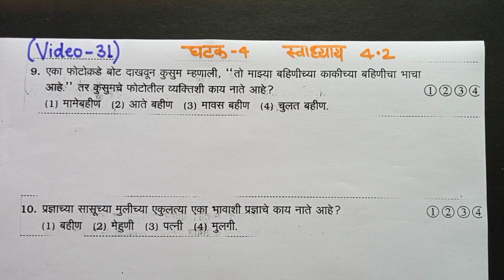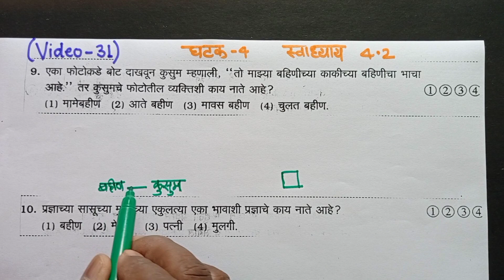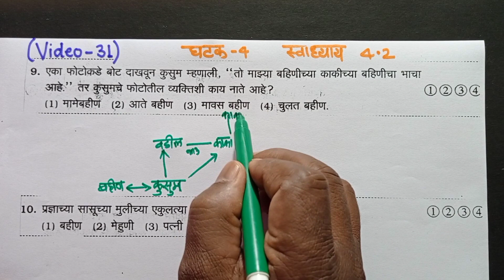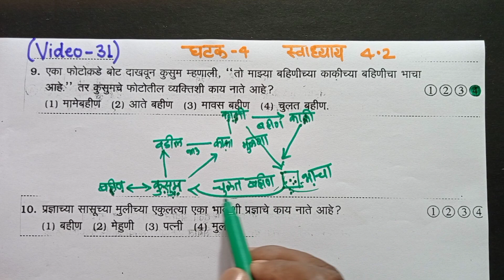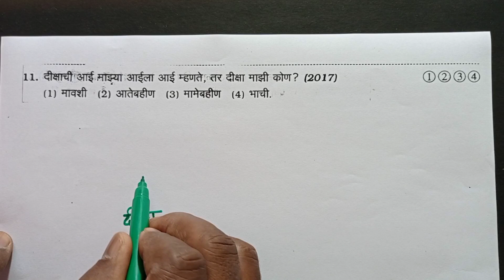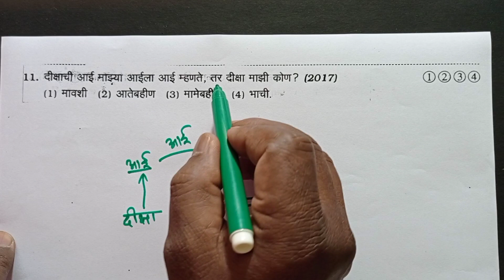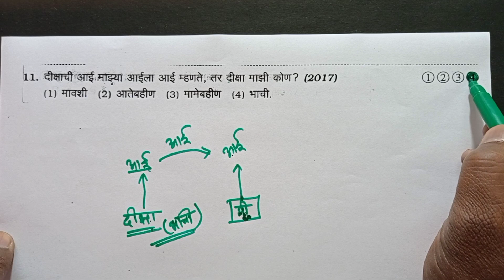5वी स्कॉलरशिप परीक्षा*विषय-बुद्धीमत्ता चाचणी*घटक4-तर्कसंगती व अनुमान#स्वाध्याय 4.2(प्रश्न क्र.9ते11)